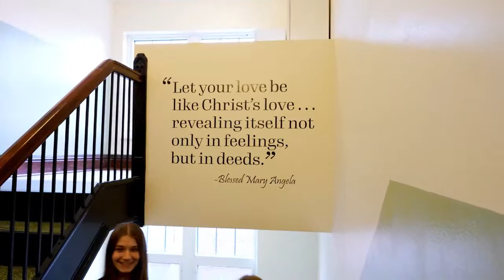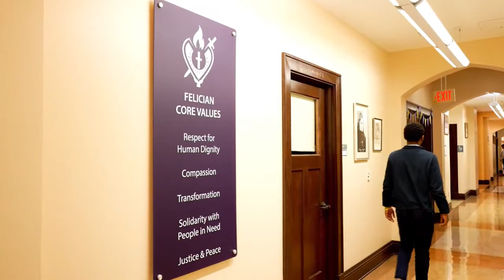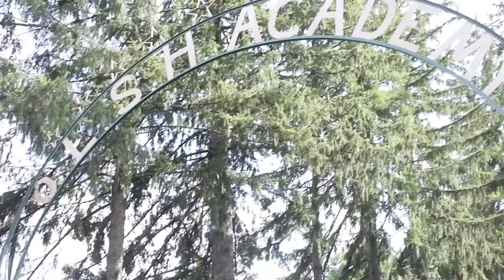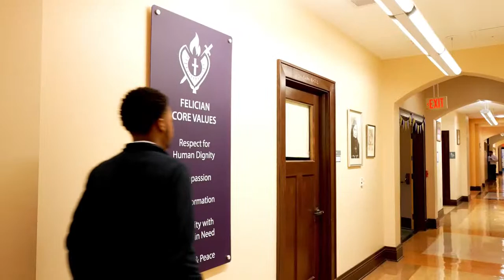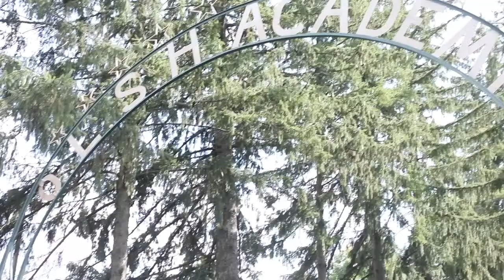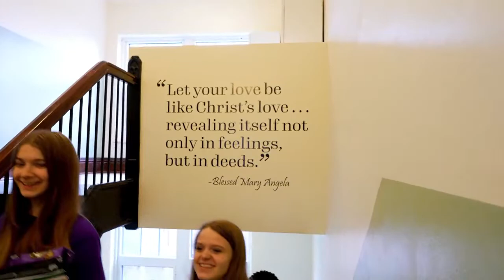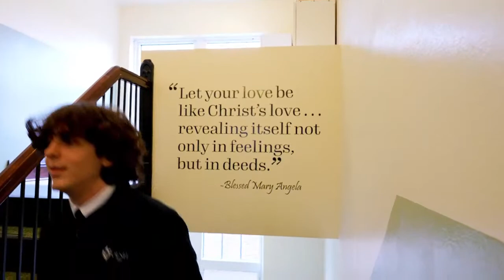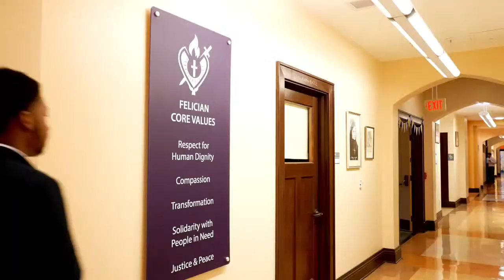OLSH Football vs Bishop Canevin, Friday 10/20/2023